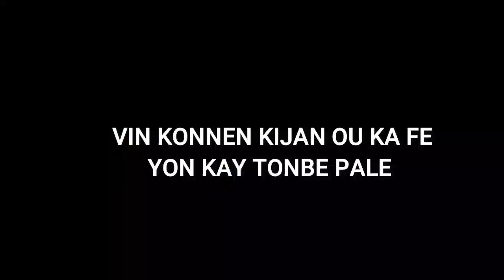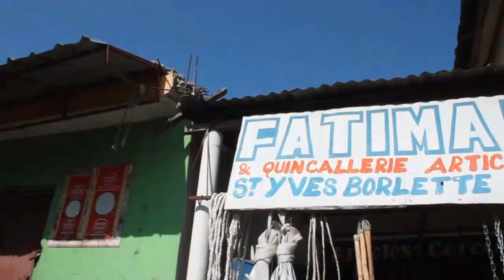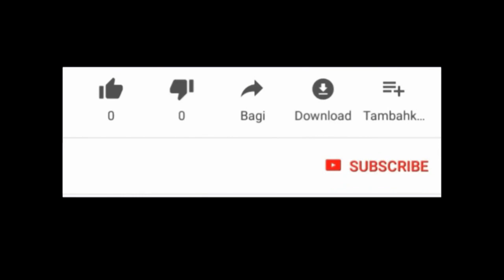VINI KONNEN MO DE POUVWA POU OUVRI YON PÒT E FE YON KAY PALE.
REGLEMAN PA  NAN VODOU  , SE REGLEMAN OKSIDAN LI  YE FSON POU RANTRE NAN YON KAY SAN OU PA BEZWEN OUVE POT LA NI KLE